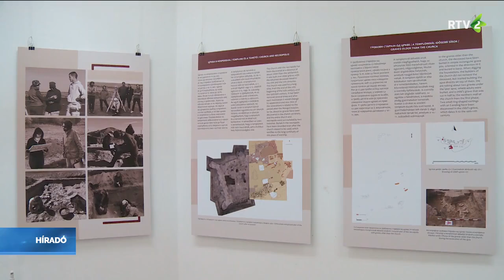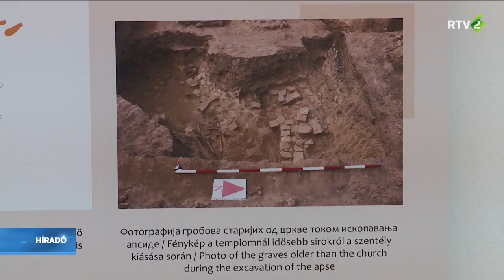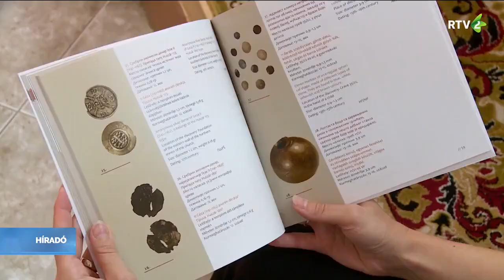Templomdomb – ásatási leletek a 10-16. századból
Templomdomb a középkorban címmel nyílt kiállítás tegnap este Zentán, a Városi Múzeumban. Néhány évvel ezelőtt a belgrádi Bölcsészettudományi Kar Régészeti Tanszéke és a Szabadkai Községközi Műemlékvédelmi Intézet szakmunkatársai egy geofizikai felmérés alapján tudták meg, hogy Felsőhegyen, a lakosok által templomdombnak nevezett területen valaha tényleg egy templom állt.